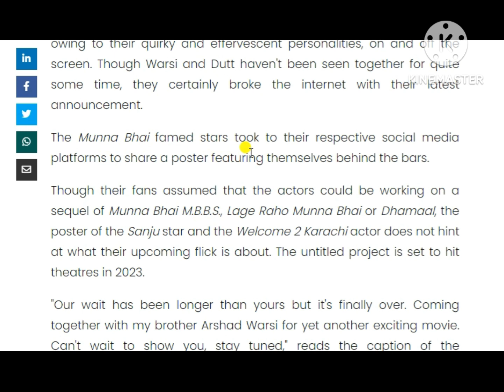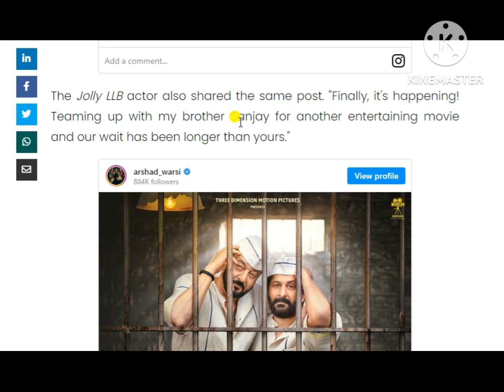Sanjay Dutt, Arshad Warsi unveil poster of their comeback film